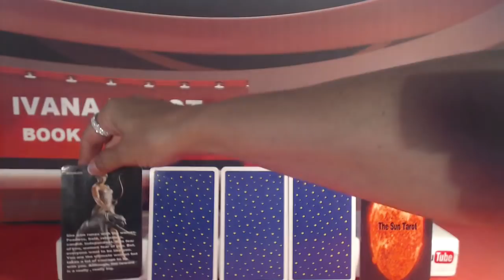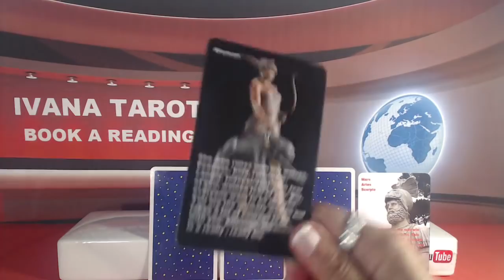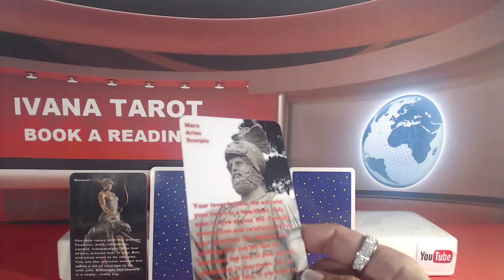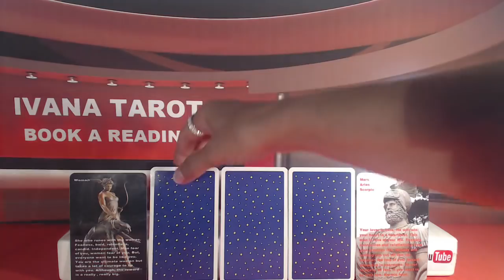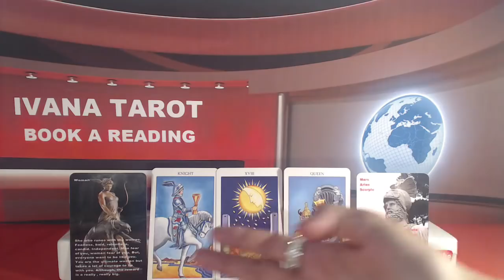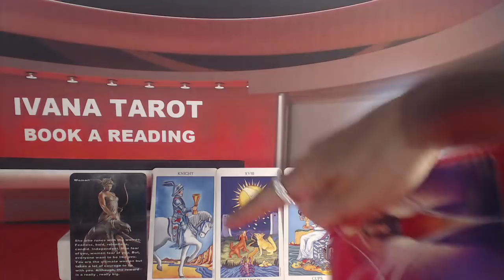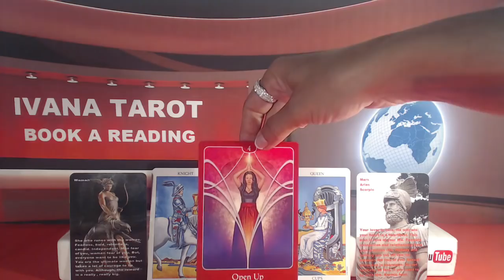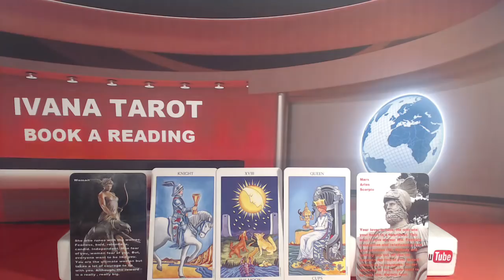❤️ LET "S TALK - Daily Reading 8 June 2018 Ivana Tarot